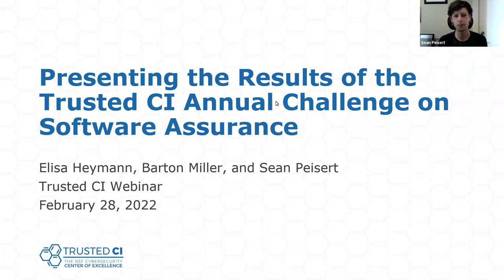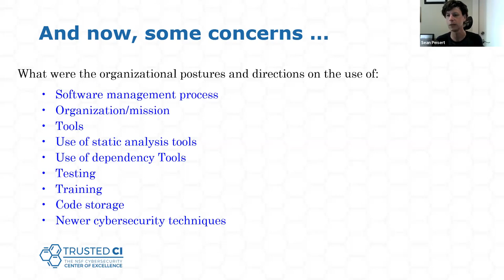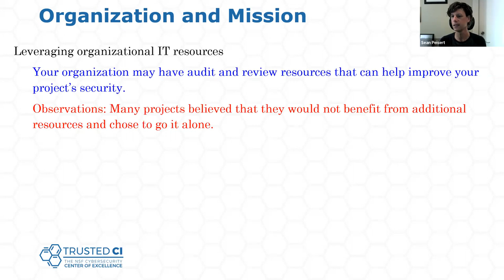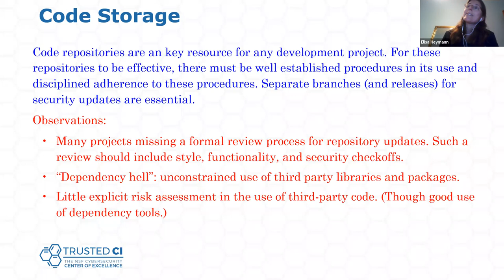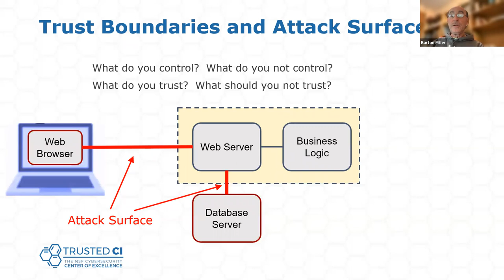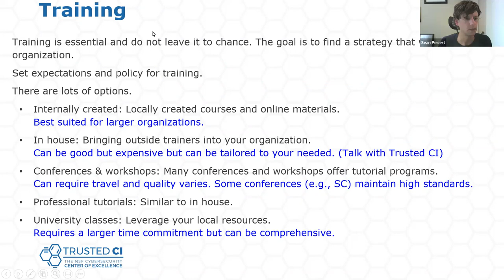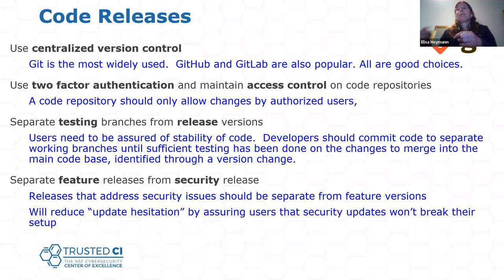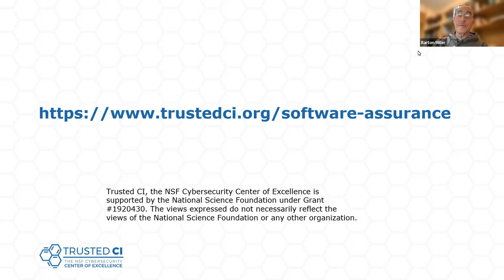Trusted CI Webinar: The Results of the Trusted CI Annual Challenge on Software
This webinar presents the results of Trusted CI's 2021 examination of the state of software assurance in scientific computing, and also gives an overview of the contents of its recently released Guide to Securing Scientific Software (GS3), aimed at helping developers of software used in scientific computing improve the security of that software.

Speaker Bios:
Dr. Elisa Heymann Pignolo is a Senior Scientist on the NSF Cybersecurity Center of Excellence at the University of Wisconsin, and an Associate Professor at the Autonomous University of Barcelona. She was in charge of the Grid/Cloud security group at the UAB, and participated in two major Grid European Projects: EGI‐InSPIRE and European Middleware Initiative (EMI). Heymann's research interests include security and resource management for Grid and Cloud environments. Her research is supported by the NSF, Spanish government, the European Commission, and NATO.

Prof. Barton Miller is the Vilas Distinguished Achievement Professor and Amar & Belinder Sohi Professor in computer science at the University of Wisconsin-Madison. Prof. Miller founded the field of fuzz random testing, which is foundational to computer security and software testing. In addition, he founded (with his then-student Prof. Jeffrey Hollingsworth) the field of dynamic binary instrumentation, which is a widely used, critical technology for cyberforensics. Prof. Miller advises the Department of Defense on computer security issues though his position at the Institute for Defense Analysis and was on the Los Alamos National Laboratory Computing, Communications and Networking Division Review Committee and the US Secret Service Electronic Crimes Task Force (Chicago Area). He is currently an advisor to the Wisconsin Security Research Council. Prof. Miller is a fellow of the ACM.

Dr. Sean Peisert leads applied research and development in computer security at the Berkeley Lab and UC Davis. He is also chief cybersecurity strategist for CENIC; co-lead of Trusted CI, the NSF Cybersecurity Center of Excellence; editor-in-chief of IEEE Security & Privacy; a member of the Distinguished Expert Review Panel for the NSA Annual Best Scientific Cybersecurity Paper Competition; a member of the DARPA Information Science and Technology (ISAT) Study Group; an ACSA Senior Fellow; past chair of the IEEE Technical Committee on Security & Privacy' and is a steering committee member and past general chair of the IEEE Symposium on Security and Privacy ("Oakland").